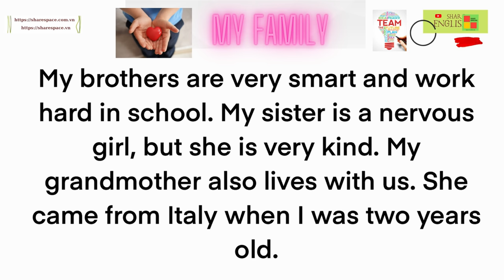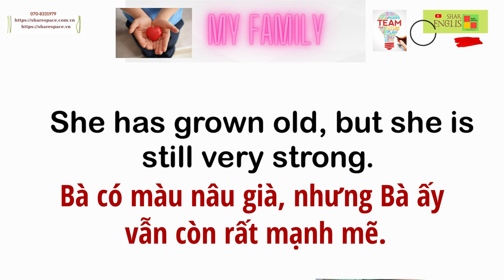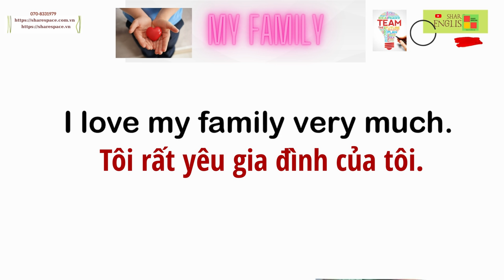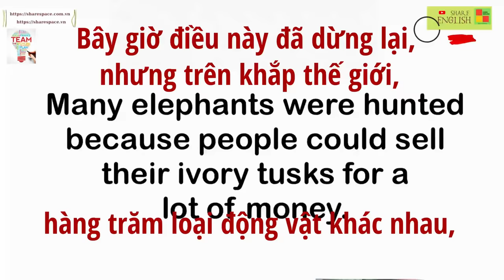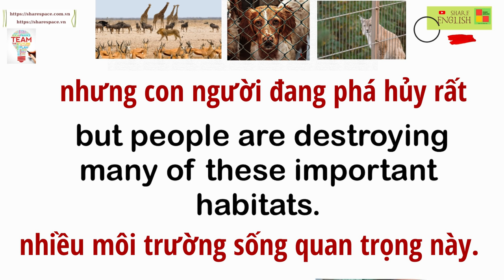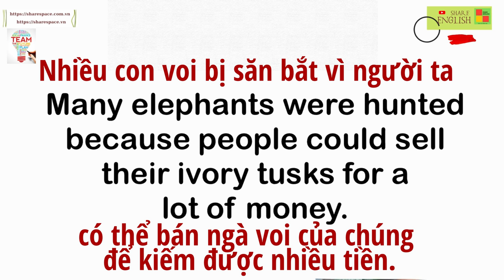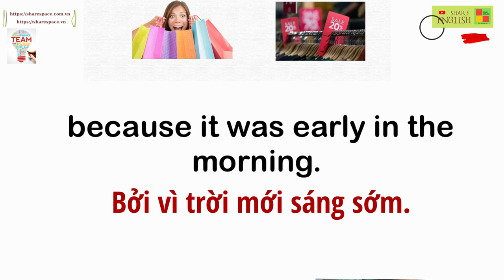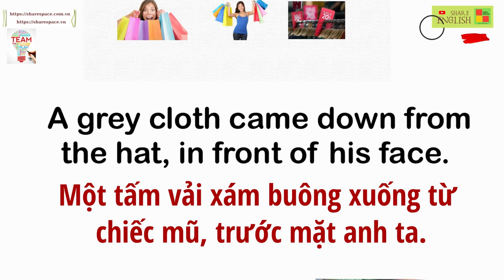Luyện đọc, cải thiện phát âm trong tiếng Anh- My Wonderful Family#sharespce